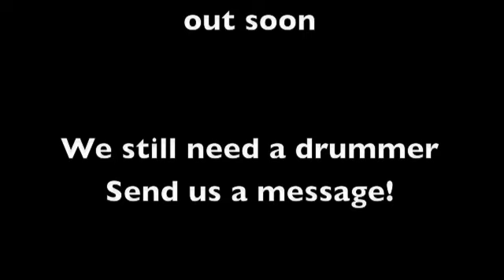HCTC studio update 2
Here Comes the Chaos studio update2